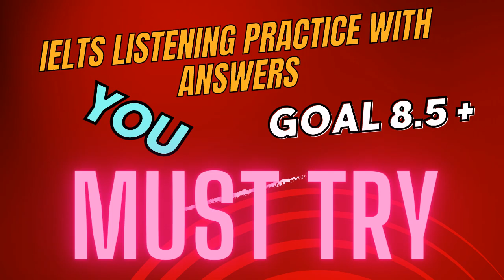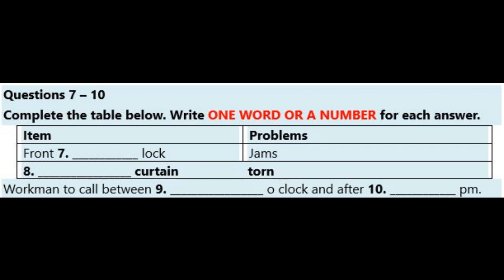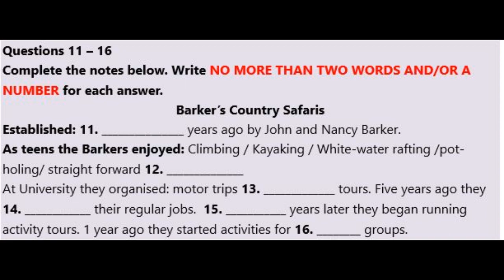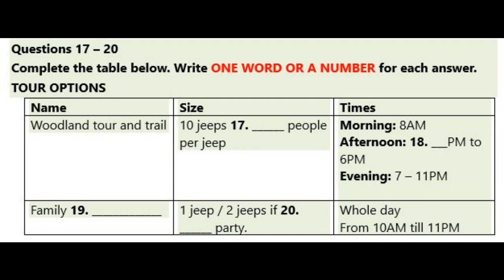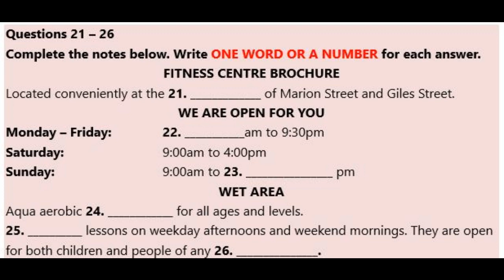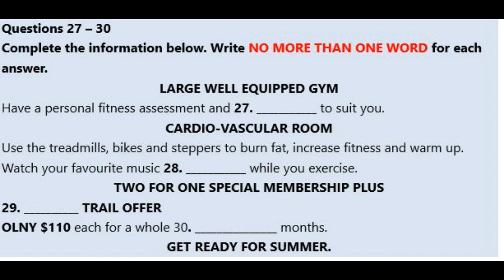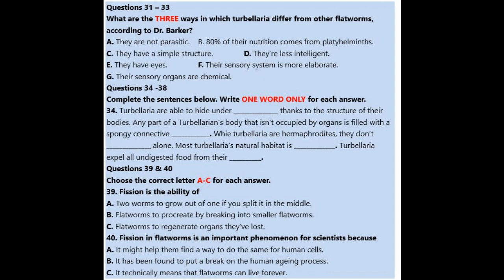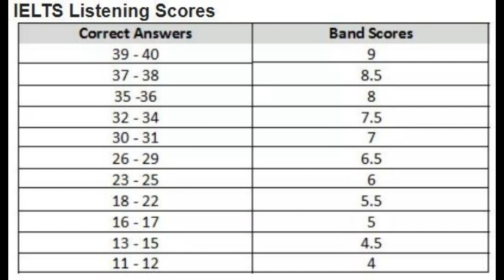IELTS Listening Practice Test 62 With Answers